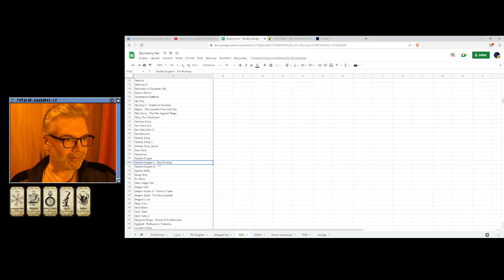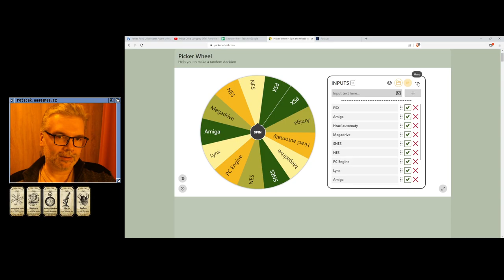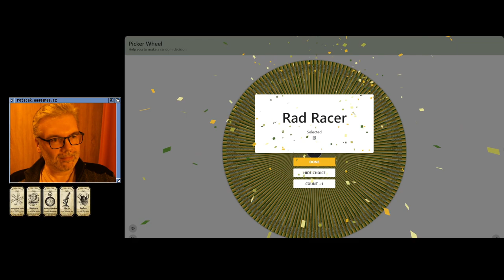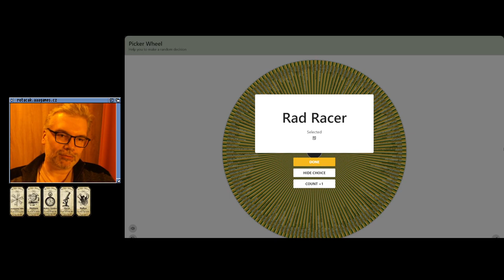👍 Double Dragon II - The Revenge (NES)